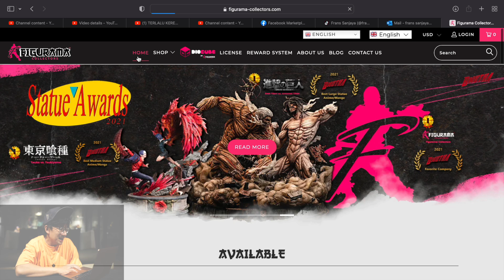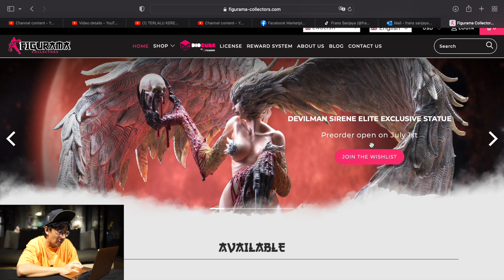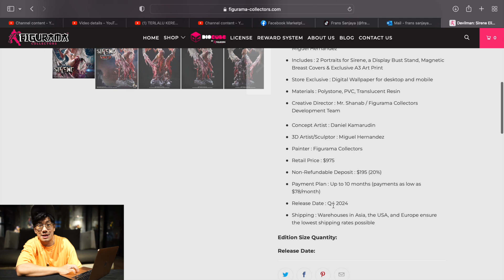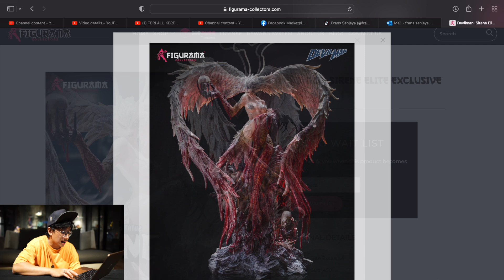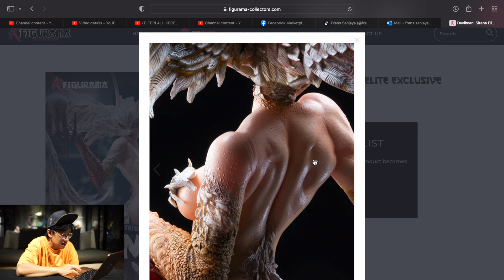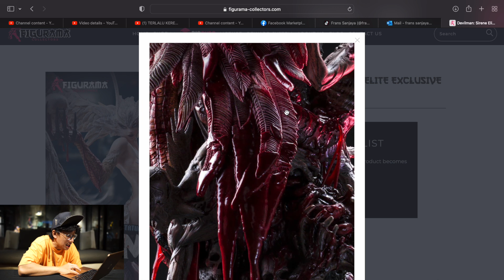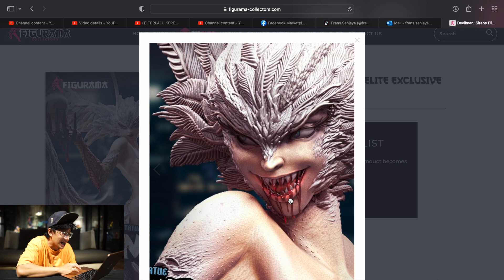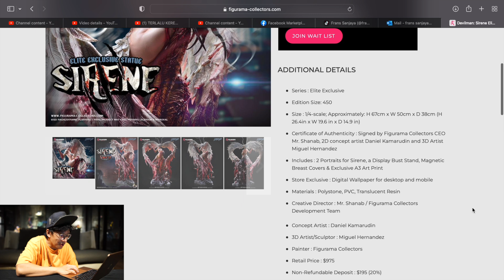GAK PERNAH GUE LIAT STATUE CEWE YANG KAYAK GINI!!!!! PREVIEW STATUE SIRENE BY FIGURAMA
BURUAN JOIN WAIT LIST KALIAN DI LINK DIBAWAH